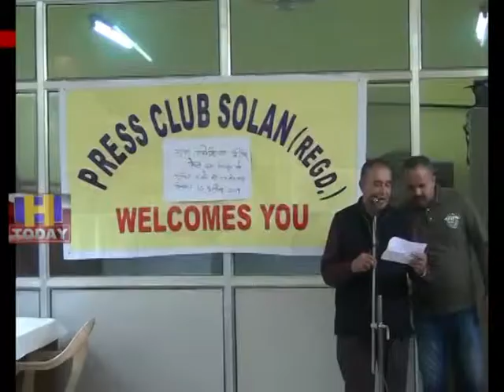11 APRIL SPEED 4_x264